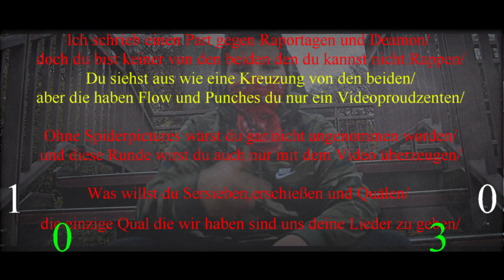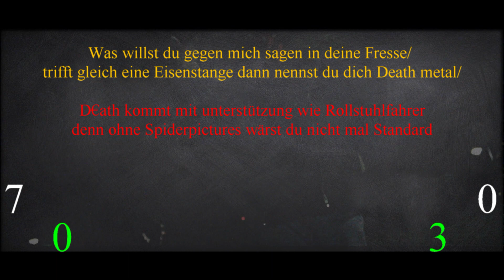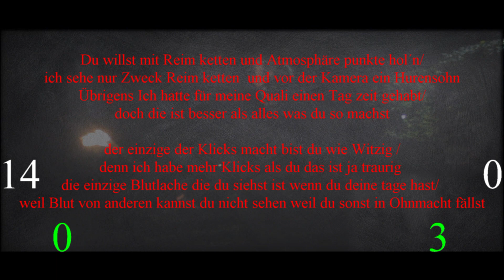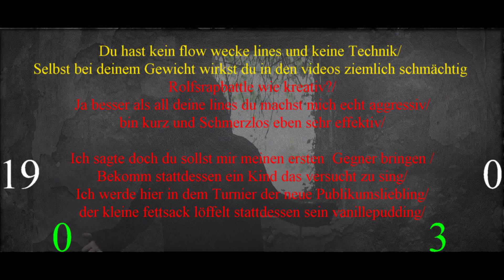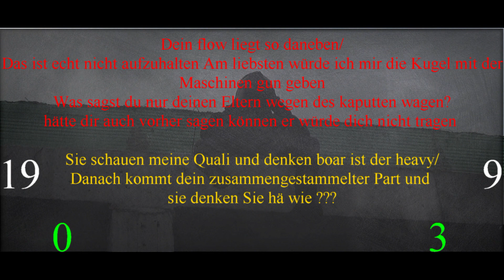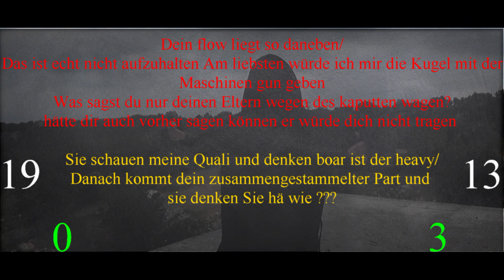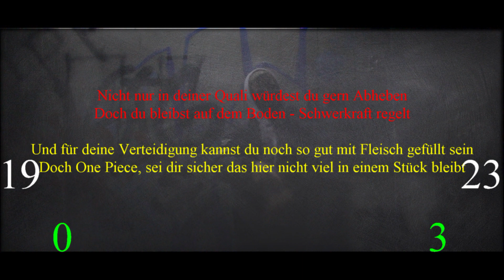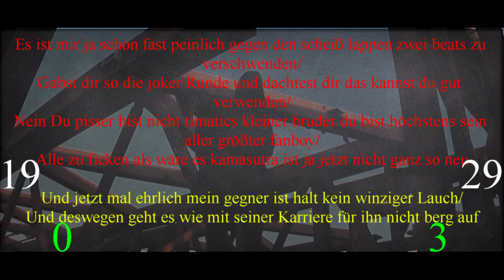RRB 2018 | ANALYSE | OnePieceTV vs. D€ΛTH | 8tel-Finale (5/8)